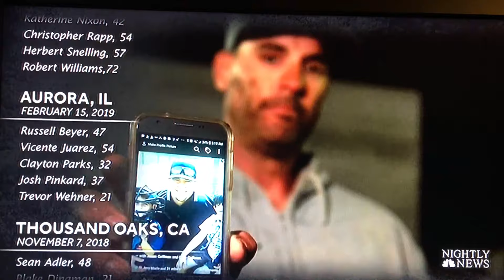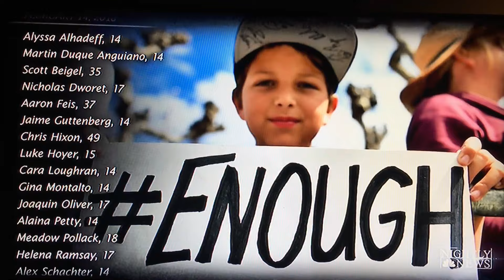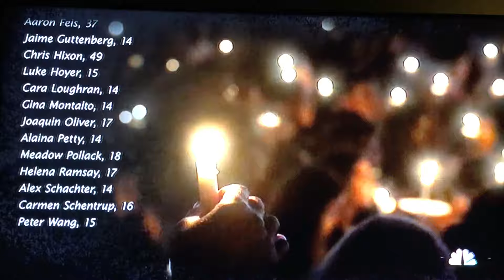August 10, 2019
NBC news Aug 9, 2019. Stop Gun Violence.